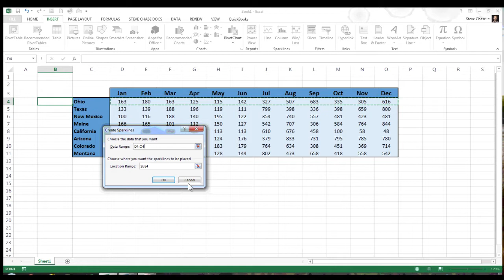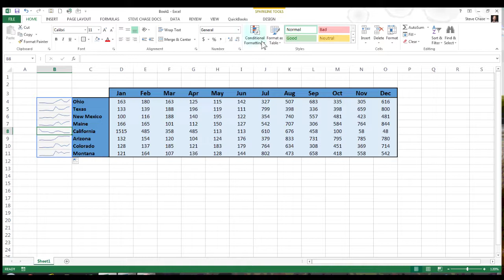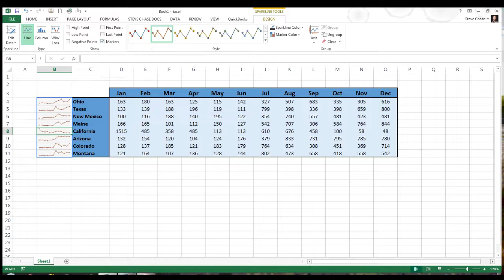Excel Sparklines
Sparklines in Excel are trendlines inside the contents of a cell. They are visible tools to analyze data.